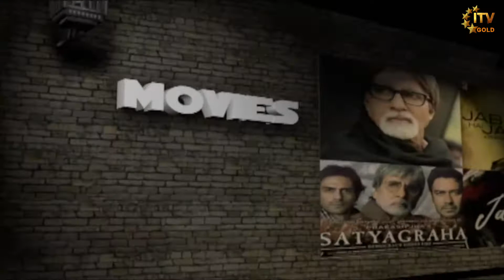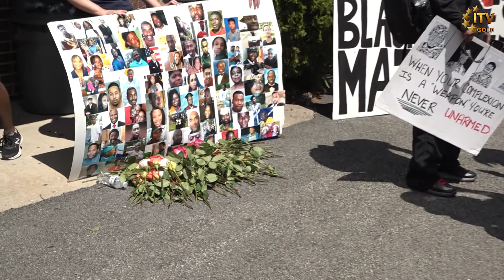Vision of Asia - Community News | Protest for Racial Equality | Tues June 16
Navneet Bhalla on Rise in Domestic Abuse During COVID-19 - Manavi - New Jersey

Lakshmi Sridaran on George Floyd, Police Brutality & Anti-Blackness - SAALT

Indian Americans March for Black Lives - Solidarity with George Floyd - New Jersey